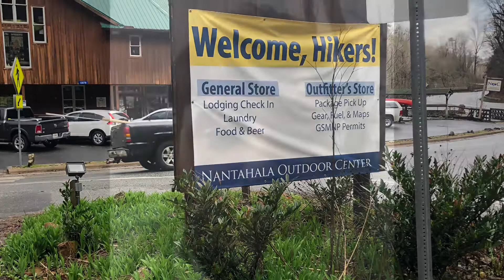To the NOC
This was 3 days of pic and videos 11,10.6, and a 5.7